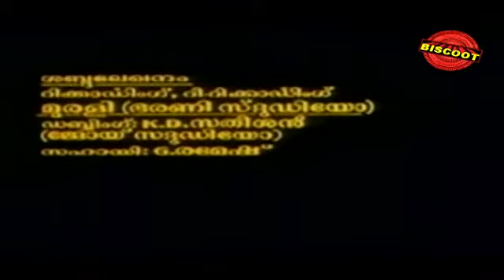Malappuram Haji Mahanaaya Joji 1994:Full Malayalam Movie Part 1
Watch Full Length Malayalam Movie Malappuram Haji Mahanaaya Joji release in year 1994 Directed by Thulasidas, Produce by Babu, Majeed music by Johnson and starring Usha,Narendra Prasad,Maathu,Meera,Jagathy Sreekumar,Madhu,Premkumar,siddique.